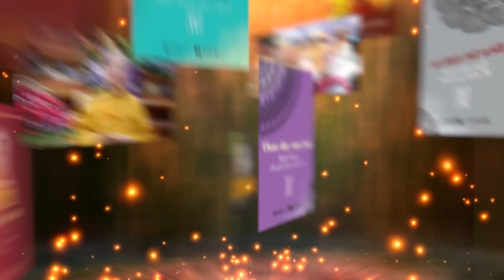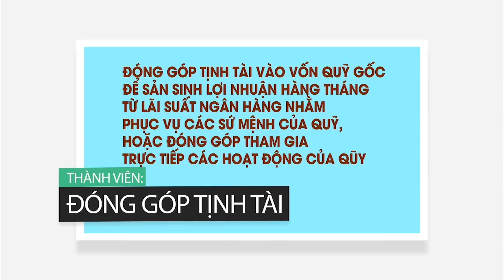AI BẢO ĂN CHAY KHÔNG ĐỦ DƯƠNG CHẤT, KHÔNG CÓ SỨC KHỎE thì hãy xem video này - TT. Thích Nhật Từ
Pháp thoại: VÌ SAO TÔI ĂN CHAY do TT. Thích Nhật Từ giảng tại Nhà hàng ẩm thực chay An, 30 Thái Văn Lung, Phường Bén Nghé, Quận 1, Tp.HCM.